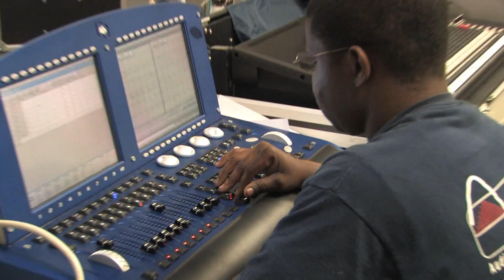LSCS Audio Visual Systems Specialist Program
Lone Star College System's Audio Visual Systems Specialist Program is highlighted with Student and Faculty Interviews, plus hands on demonstrations!